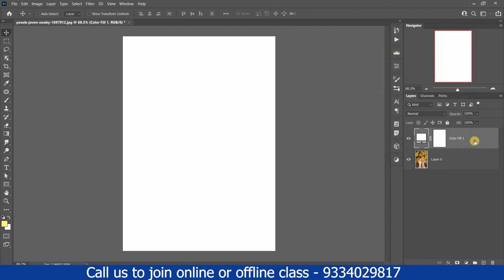Album Designing Tips | How to Add a Border to a Photo in Photoshop in Hindi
Album Designing Tips | How to Add a Border to a Photo in Photoshop in Hindi. Photoshop tutorial in Hindi.